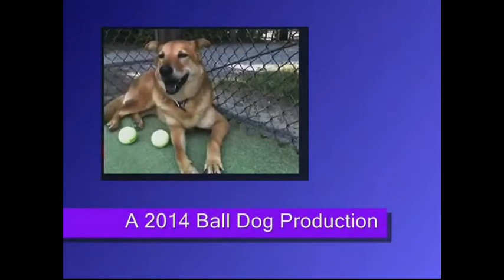Big John, Jill, Ashley and John F.